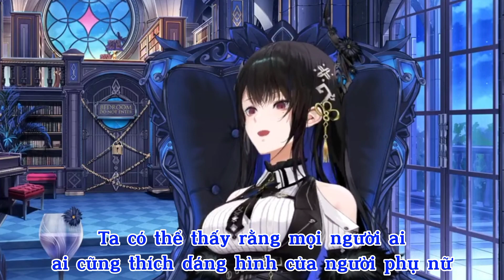【Hololive Vietsub】Thế giới có hơn 200.000 từ, nhưng cô gái này lại chọn nói ra sự thật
~So BASED..
♬ Full Stream On   - 【Gartic Phone】Making masterpieces with Advent~ 🎼
Art: sooon(Pixiv)